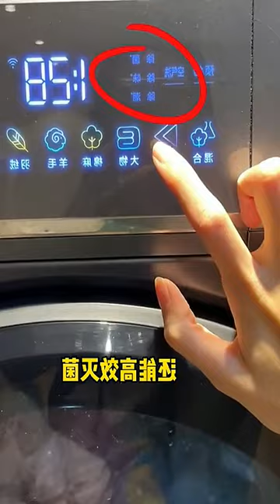My Dog in Alaska: Witness the Struggles Only a Spoiled Child Can Understand...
Title: My Dog in Alaska: Witness the Struggles Only a Spoiled Child Can Understand...

Description: 🐾 Join me as I take you on an exhilarating adventure to Alaska with my beloved dog! From navigating icy terrains to embracing nature's beauty, this video captures the hilarious mishaps and heartwarming moments of a pampered pup in the wild. 🏔️🌲 Don't miss out on this unforgettable journey!

Duration: [Video Duration]
mtv vmas 2023 stephen a. smith Russell Brand Fußball Florida State football